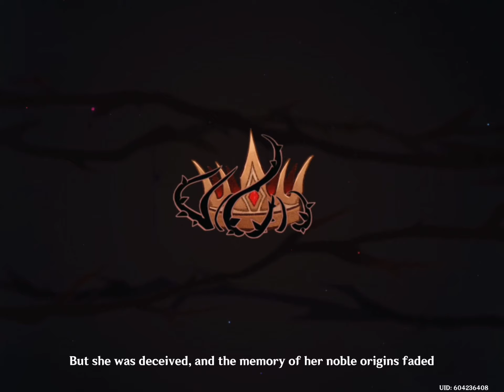Genshin Impact: iOS / Android Gameplay Walkthrough Part 40 (by miHoYo)